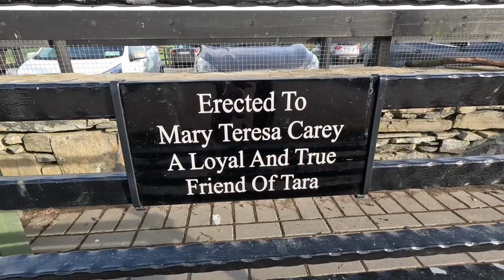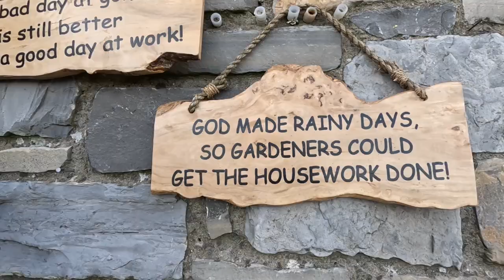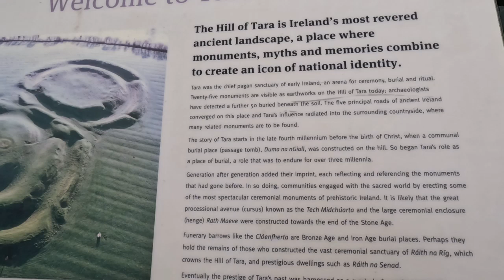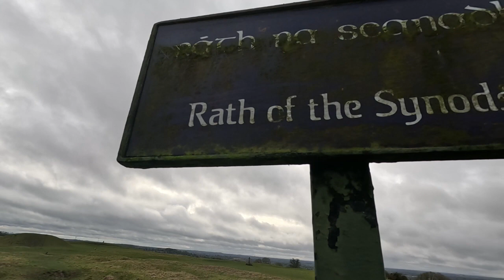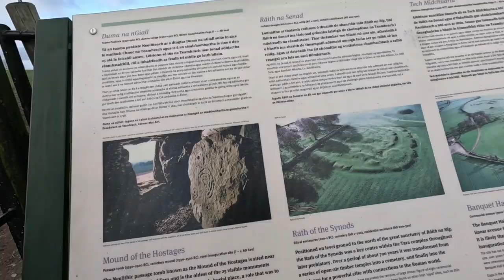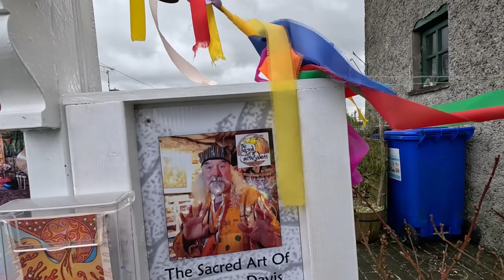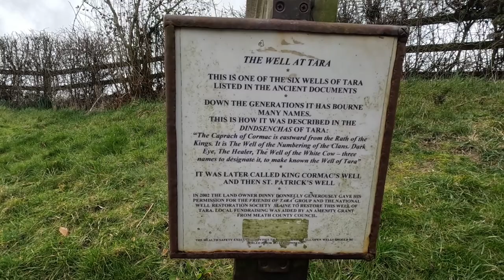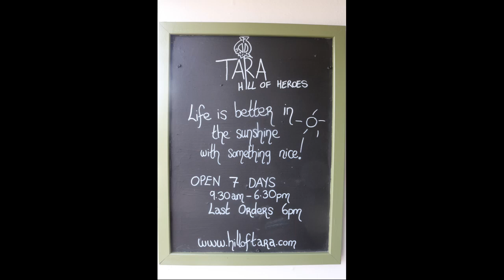HILL OF TARA, HIGH KINGS OF IRELAND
The Hill of Tara is the jewel in the crown of the Boyne Valley landscape. A site that has been in use for more than 5000 years as a place of burial and assembley, it grew to fame as the legendary inauguration site of the ancient Kings of Ireland. From it's rolling slopes one can see all the way to the other great sites of the Boyne Valley, including Loughcrew Cairns, the Hill of Slane, Trim Castle and beyond. In later centuries it remained the focus of Gaelic identity and remains to this day the beating heart of Ireland.

FILMED ON A GOPRO HERO 11 BLACK + MEDIA MOD + RODE LAVALIER MIC